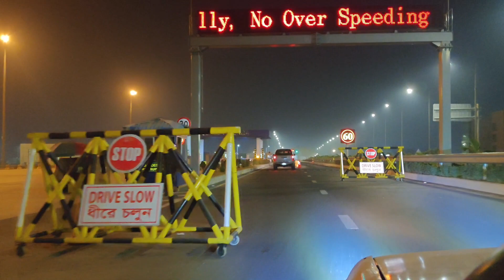চট্টগ্রাম বঙ্গবন্ধু টাঙ্গাইল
রাতের ঘোরাঘুরি চট্টগ্রাম বঙ্গবন্ধু টানেল